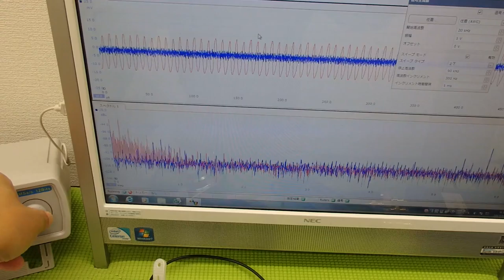超音波‹発振・制御›システム ultrasonic-labo